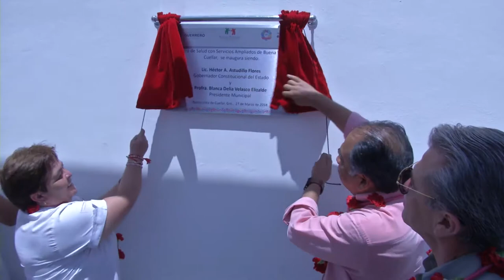GradoCeroPress Inauguración del Centro de Salud de Buenavista de Cuellar